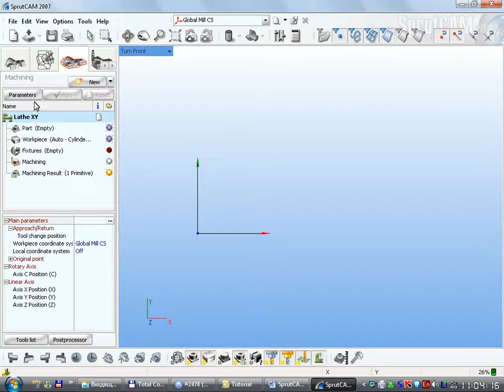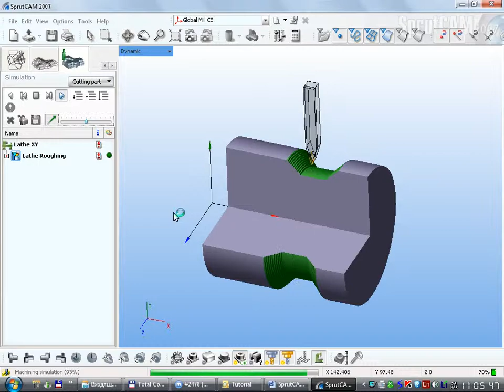SprutCAM: Lathe by 2 points